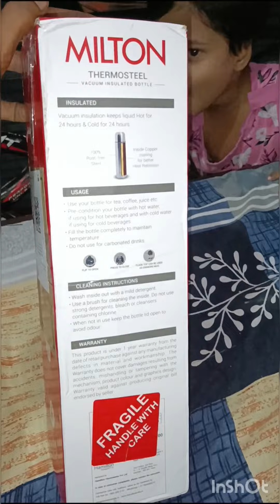Unboxing Milton 1000ml flask bottle